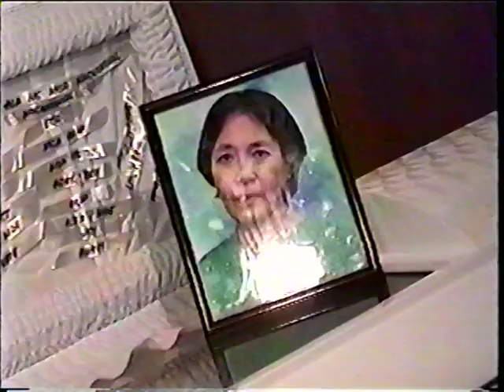In loving Memory of Senisa Mallo Part 2